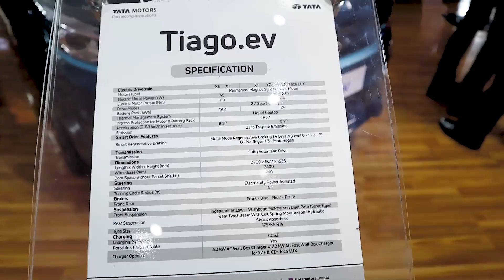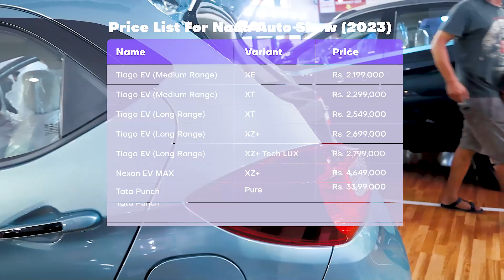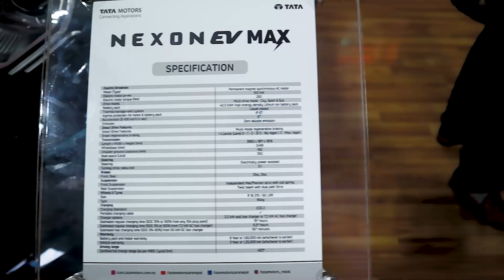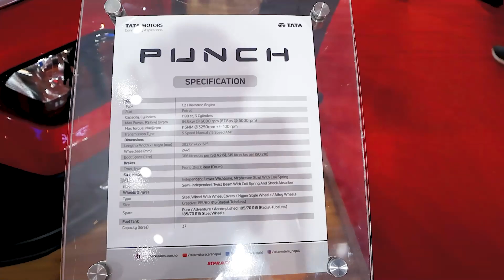NADA Auto Show 2023 Nepal Tata Stall (Tiago EV, Nexon EV Max & Tata Punch) With Price List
NADA Auto Show 2023 tata stall overview of cars like Tiago EV, Nexon EV Max & Tata Punch lunched in Nepal .